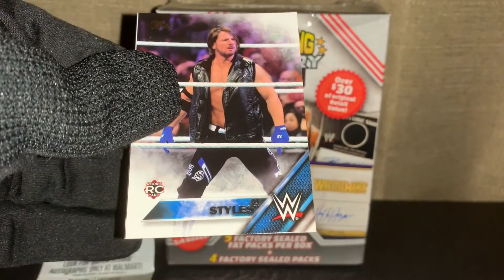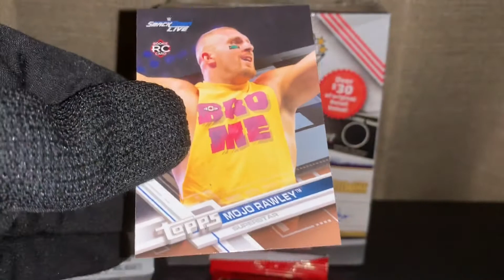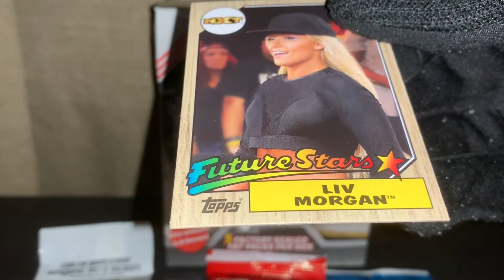Wrestling Mystery Box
Wrestling Mystery Box highlights.